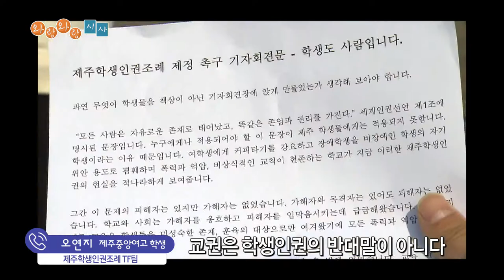[와랑와랑 시사] 4.15 총선 제주지역 더불어민주당 세 후보 당선, 제주학생인권조례, 제주바다 제돌이 잘 살고 있어요 (와랑와랑 TV)